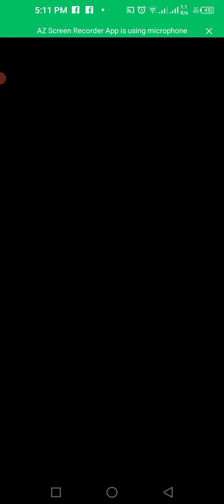⛄👰🏻police 🚔🚀 carRace MotuTota MickeyMouse TomJerry,✌pubgGame